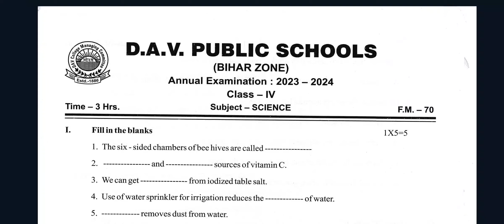Class4 Science Question Paper Annual Examination Session 2023-24